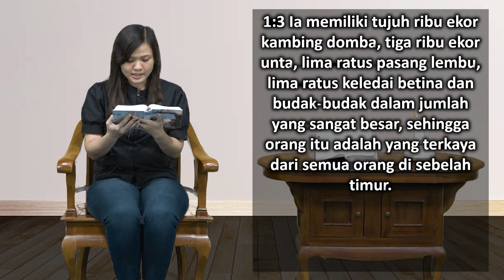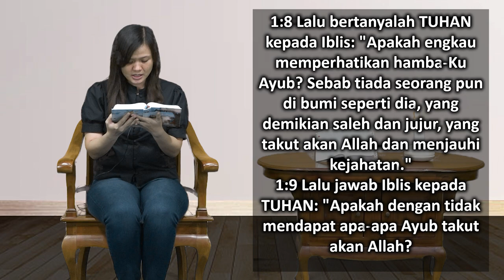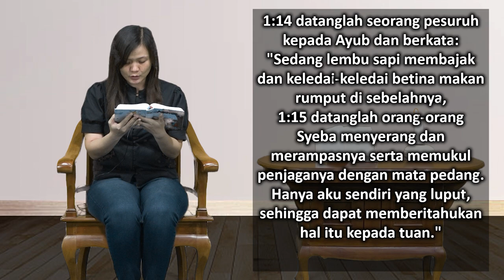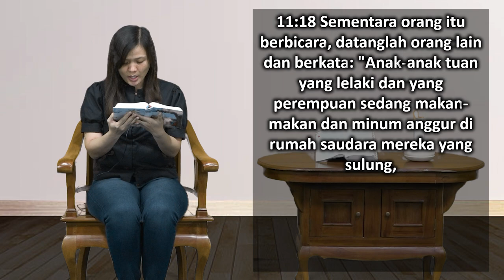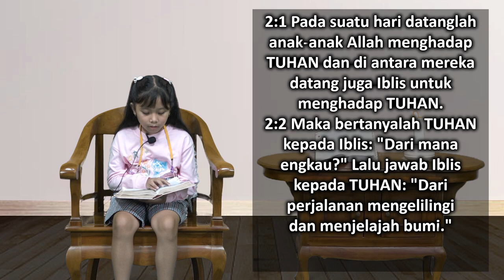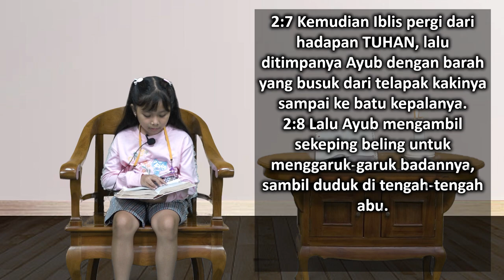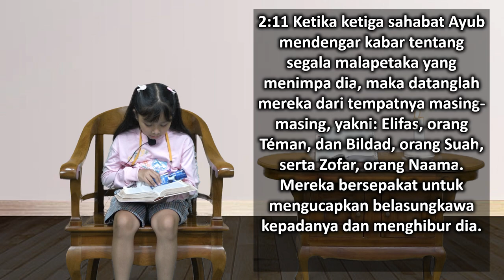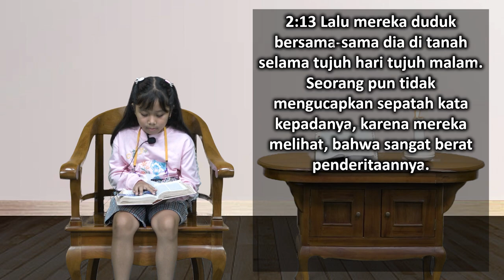Mari Membaca Alkitab | Hari ke 110 | Kamis, 20 April 2023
Bacaan : Ayub 1:1-2:13
Tema : "Pernah Mengalami Hari yang Seperti itu?"